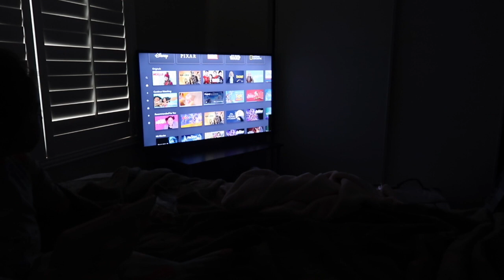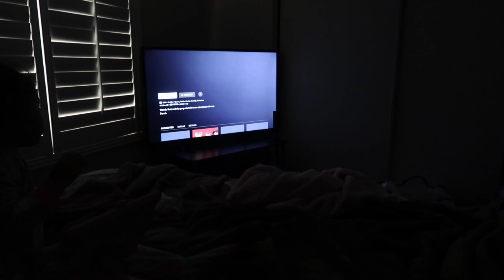Feeling Exhausted | VLOGMAS | Kennya Labastida